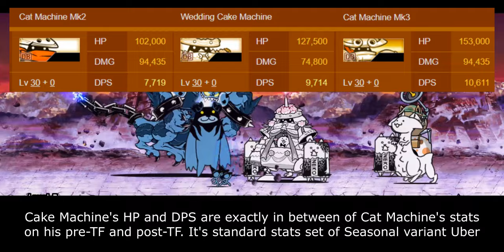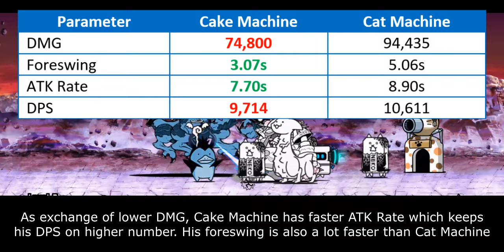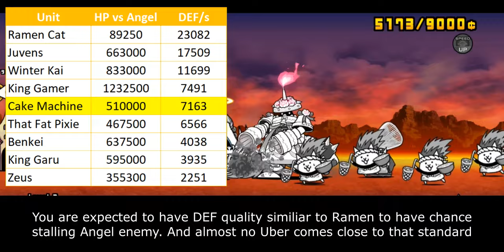The Battle Cats - Enter Wedding Cake Machine!! (13.4 Update)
talented kai but with more cake

Timestamp:
00:00 - Unit Intro
00:38 - General Performance
02:27 - The Bad Typing
03:41 - Closing Statement
05:02 - Cat Library Entry